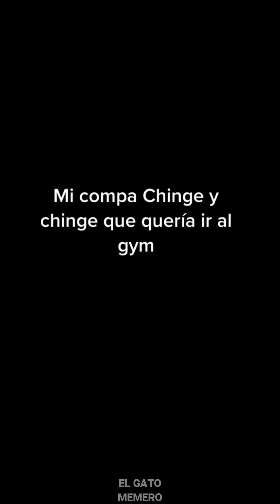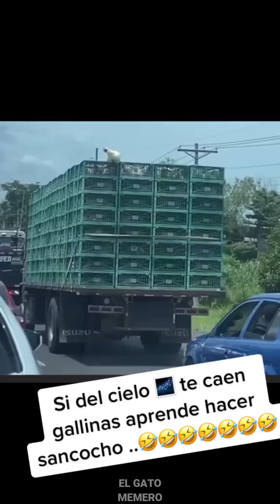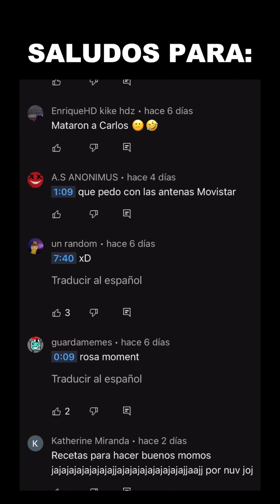Momentos XD #40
Los videos a continuación son material 100% humorístico, ningún video tiene la intención de ofender ni de atacar a un individuo o grupo,
Si en algún caso alguien se siente ofendido por el contenido publicado, ruego tomen en cuenta estas consideraciones.